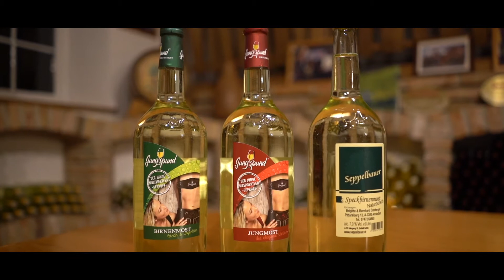Online Mostkennerrallye - Jürgen Datzberger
Bebtriebs- & Mostvorstellung von Jürgen Datzberger